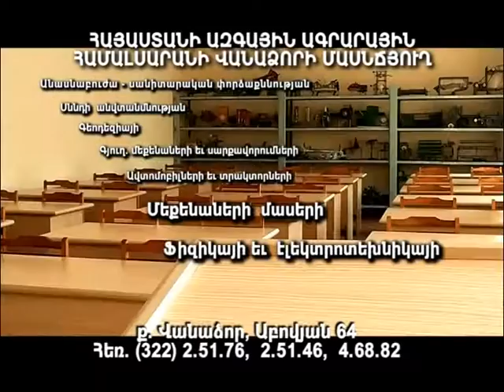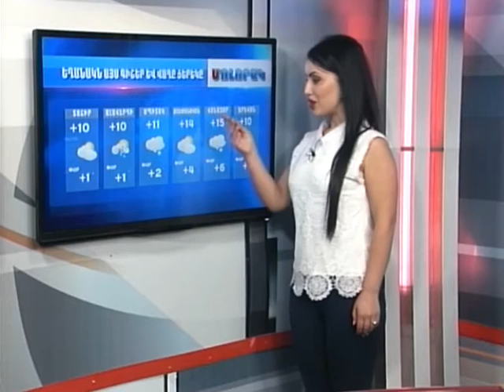Մոլորակ լրատվական գլխավոր թողարկում 28.11.15